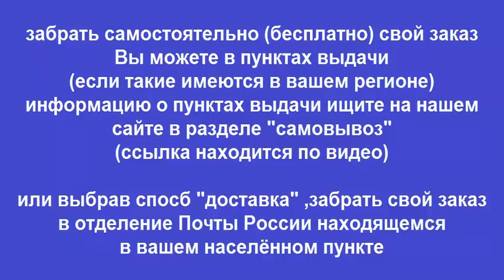Руководство по ремонту TOYOTA GAIA